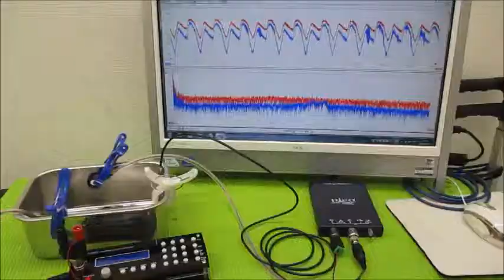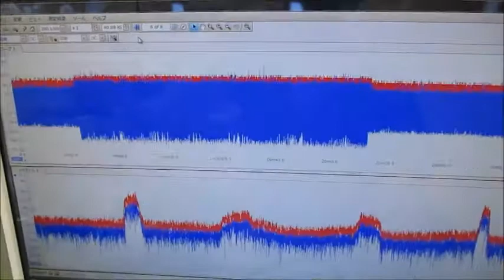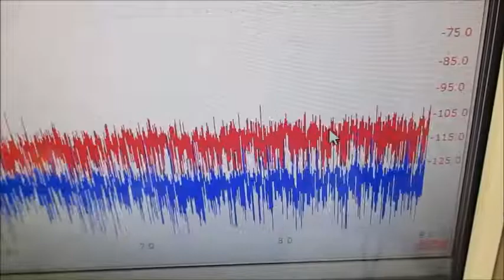メガヘルツの超音波発振制御プローブを利用した実験動画 ultrasonic-labo